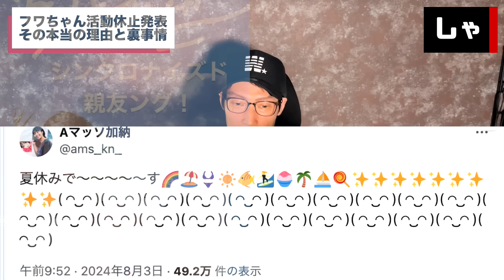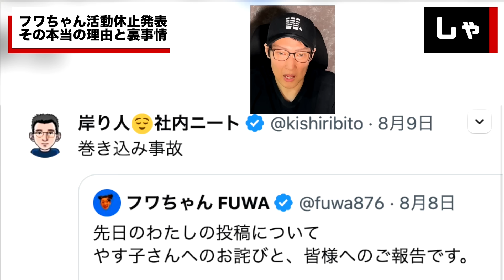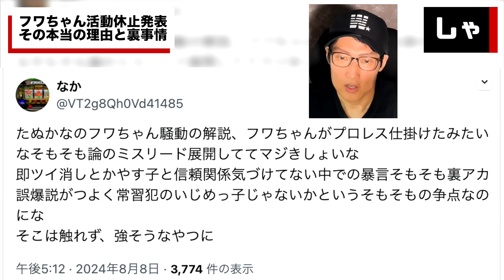【緊急】フワちゃん活動休止発表のその真相！なぜ今発表したのか Aマッソ加納さん燃え始める 配信者たぬかながやす子に「「カスなんよ」で大炎上に 再謝罪文章は実は巧妙に考えられていた （TTMつよし